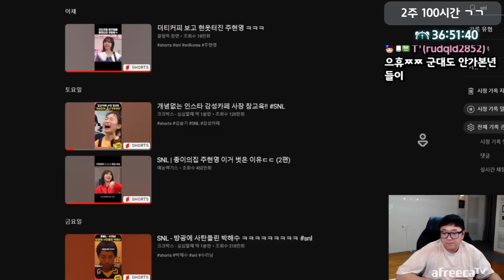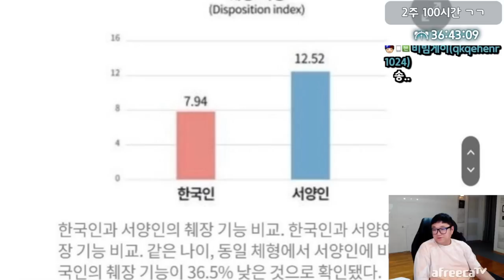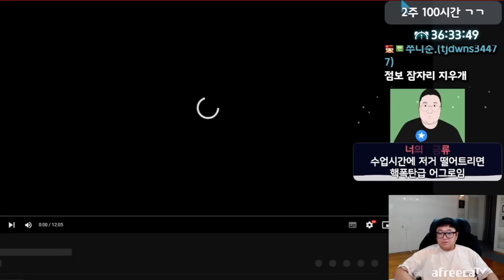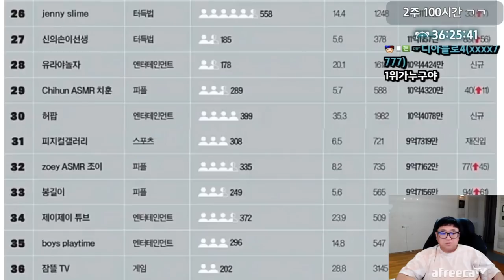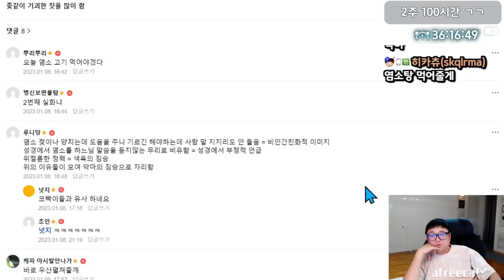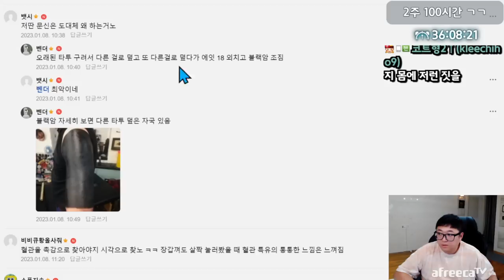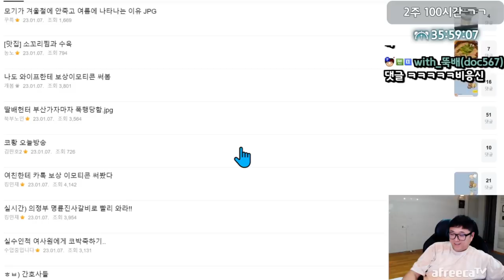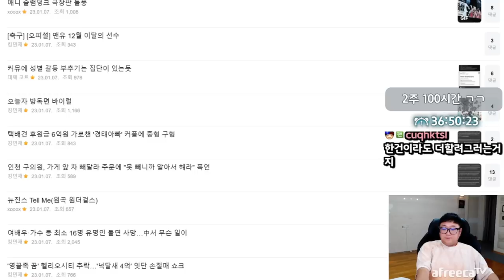이거 없으면 아싸라는 요즘 급식들 (23.01.08-5)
[음원출처]